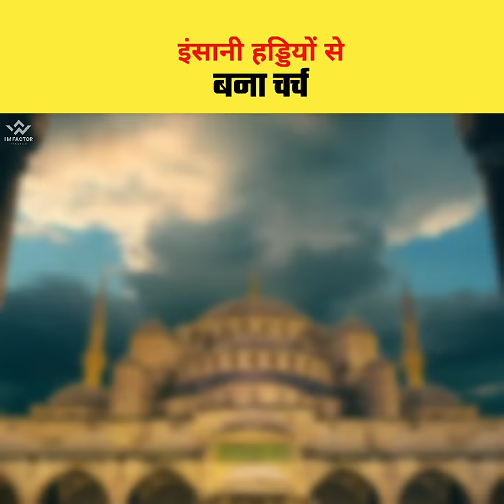मुसलमानों की हड्डियों से बना चर्च? Real Story Of Chapel Of Bones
SEO

shorts facts
shorts video
facts short
shorts facts
imfactor
facts
facts video
interesting facts
amazing fact
insanon ki haddiyon se bana church
musalmanom ki haddiyon se bana church
real history of chapel of bones
haddiyon se bana church
Portugal chapel of bones
haddiyon ka church